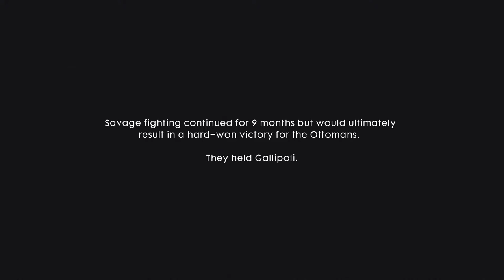Battlefield 1: Campaign #13 - Be Safe (The Runner Ending)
This is the final part of the Runner, my aim is simple, distract to protect.
So join me and lets play Battlefield 1: Campaign #13 - Be Safe (The Runner Ending) on PS4

This game is also available on other systems